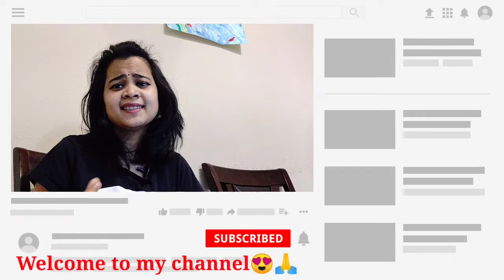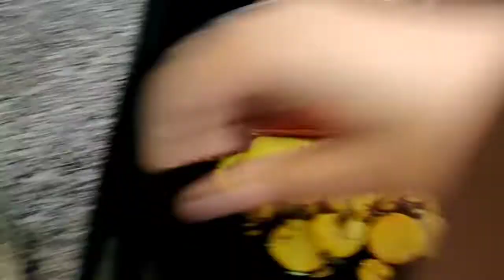ମୁଁ କାହିଁକି Sad ଅଛି ତଥାପି ଗୀତ ଗାଉଛି 😁| Arnav ର ଗୋଟେ ସାଙ୍ଗ ଆସିଛି ଆଜି ତାର କଣ ହେଲା ଜାଣନ୍ତୁ 😱| ସଜନା ଶାଗ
Hi Friends,

Today is Wednesday. A day in my life. I need your help friends. Arnav is playing with his friend today as its raining daily kids are not able to go to park. His friend broke one of his tooth while playing.
I made drumstick leaf dal, mooli fry, Bhindi fry, Cauliflower curry, Raita.My cover song (Bheegi bheegi raaton mein) .Got groceries from costco.Lets check prices of some groceries.

Please watch the complete video and share your comments.

My Phone link which I use to shoot videos for my channel

Thanks,
Elora

Follow me in Instagram @OdiaVloggerElora  and @eloraparija and my Facebook page "Odia Vlogger Elora In the USA"